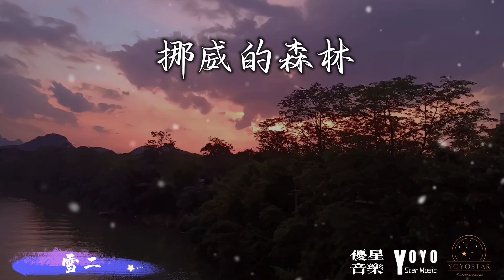挪威的森林 - 雪二 | 原唱：伍佰 | 动态歌词/Lyrics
优星音乐

优星工作室

原唱：伍佰
作词：伍佰
作曲：伍佰

让我将妳心儿摘下　试着将它慢慢溶化
看我在妳心中是否仍完美无瑕
是否依然为我丝丝牵挂　依然爱我无法自拔
心中是否有我未曾到过的地方啊

那里湖面总是澄清　那里空气充满宁静
雪白明月照在大地　藏着妳不愿提起的回忆

妳说真心总是可以从头　真爱总是可以长久
为何妳的眼神还有孤独时的落寞
是否我只是妳一种寄托　填满妳感情的缺口
心中那片森林何时能让我停留

雪白明月照在大地　藏着妳最深处的秘密

或许我　不该问　让妳平静的心再起涟漪
只是爱妳的心超出了界限　我想拥有妳所有一切
应该是　我不该问　不该让妳再将往事重提
只是心中枷锁　该如何才能解脱